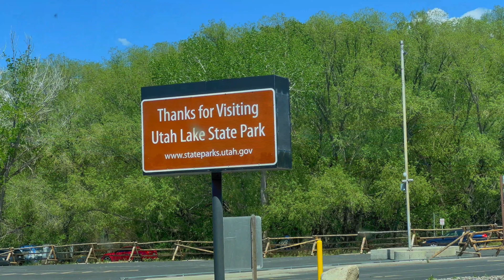Utah Scenic Tour | Utah Lake State Park | Utah Scenic Walking Tour| 4K 60fps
Utah Lake State Park is a state park in west Provo, Utah. Known as Utah’s largest freshwater lake at roughly 148 sq. miles, It provides a variety of recreation activities.